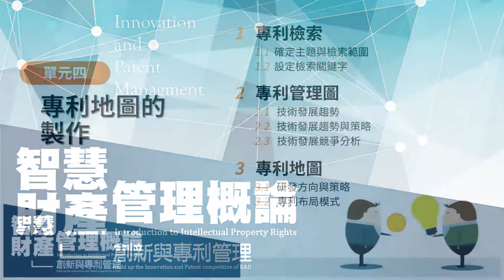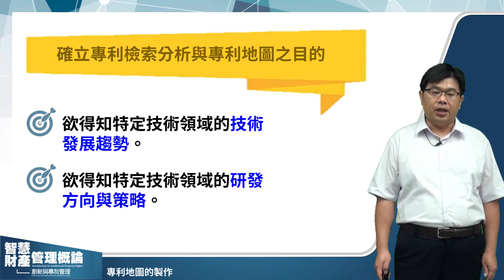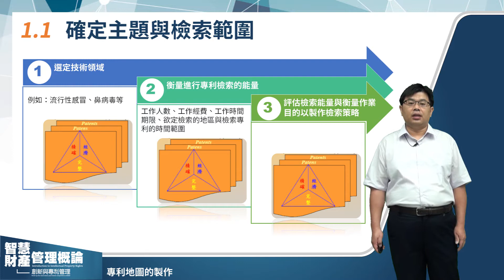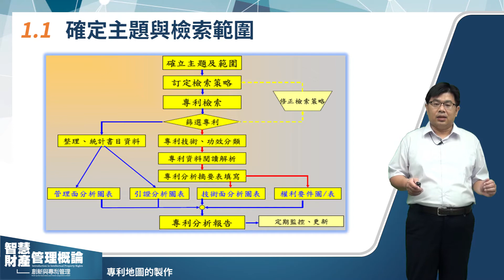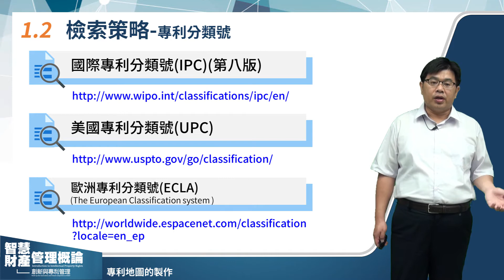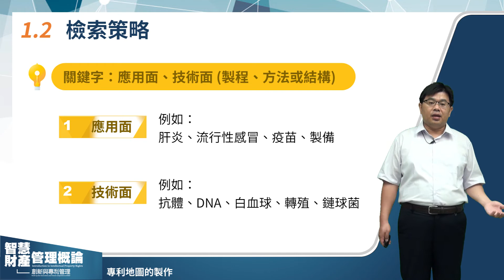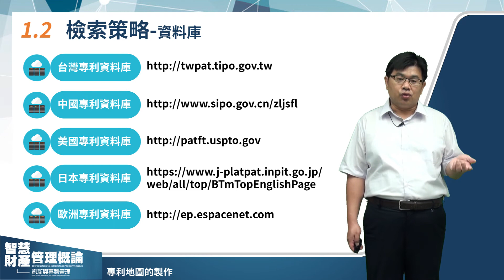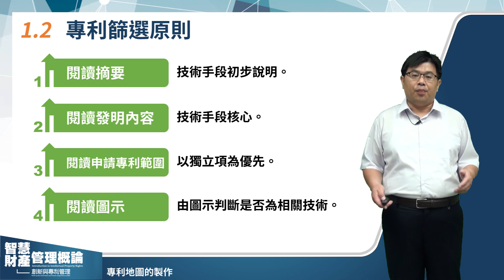4-1 專利檢索